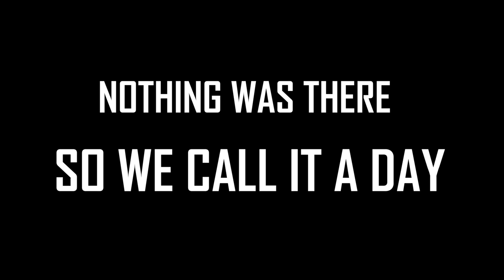HARDEST fighting fish I have ever caught!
My family and I went down to the Mississippi coast in search of big sharks, reds, and jacks! we only had luck with the jack but they put up an amazing fight. took us 40 minutes to get one in on light tackle, it weighed 25lbs 14oz.

I am still fairly new to editing and i just try to get better with different aspects of production each time I edit!